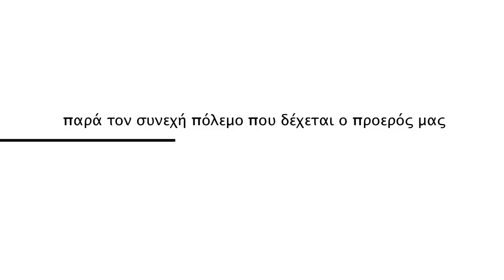ΠΑΣΟΚΑΡΑ 44%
ΠΑΣΟΚΑΡΑΑΑΑΑΑΑ